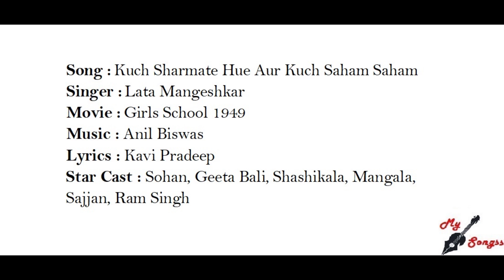Kuch Sharmate Hue Aur Kuch Saham Saham, Movie : Girls School 1949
Song :  Kuch Sharmate Hue Aur Kuch Saham Saham
Singer :  Lata Mangeshkar
Movie :  Girls School 1949
Lyrics : Kavi Pradeep
Star Cast : Sohan, Geeta Bali, Shashikala, Mangala, Sajjan, Ram Singh